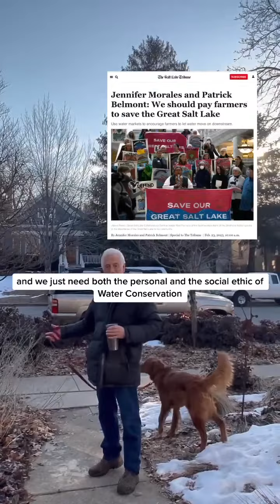Rocky helped xeriscaping take off in Salt Lake City years ago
When I was Mayor, I committed CivilDisobedience by violating an outdated ordinance requiring turf in front yards and parking strips and ripped out all my lawn, replacing it with drought-tolerantlandscaping. Now, because of changes in the ordinance we achieved, everyone can get rid of water-thirsty turf and be part of the solution regarding waterconservation.

PAID FOR AND AUTHORIZED BY ROCKY FOR MAYOR